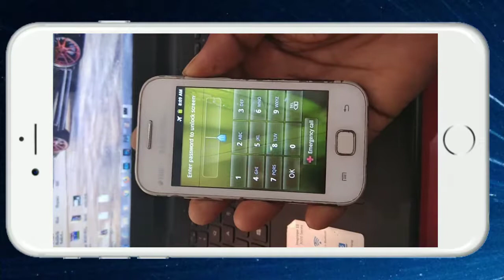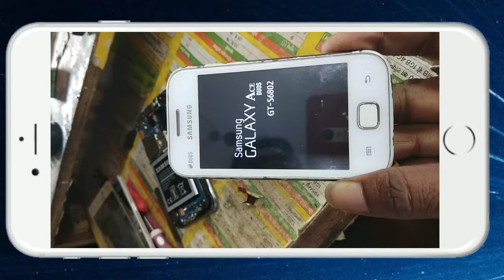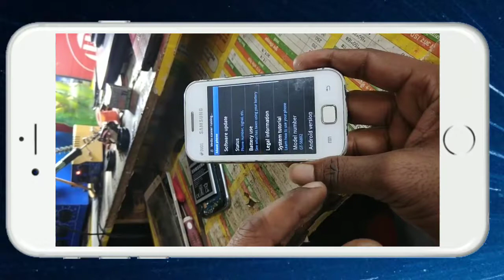Samsung galaxy ace s6802 pattern/password unlock, without pc || Verified Tricks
In this video tutorial I will show you how to do hard reset Samsung galaxy ace duos s6802. Use this method if you forgot your unlock pattern code any samsung phone.
Mobile Reaparing Software And Hardware.

Warning! Do this at your own risk! All your phone data (contacts,photos,videos,music files) will be lost! Please make backup first if you can!